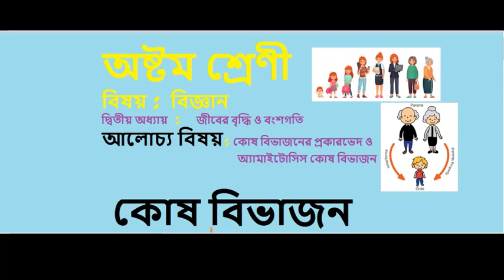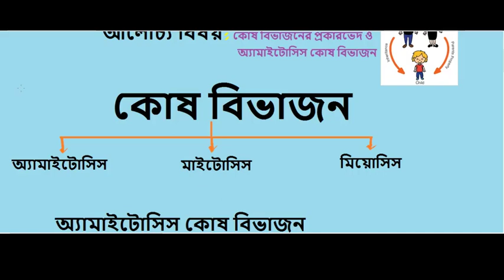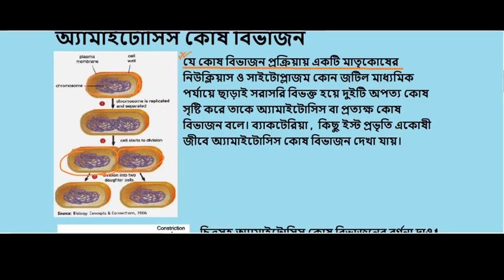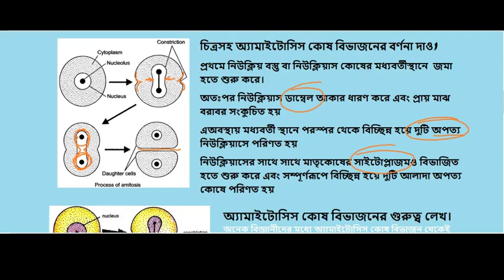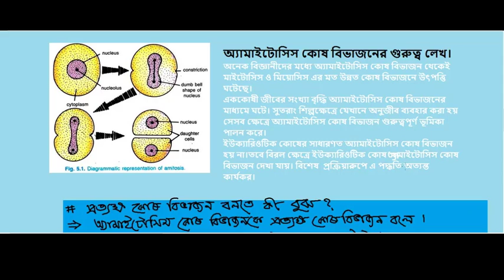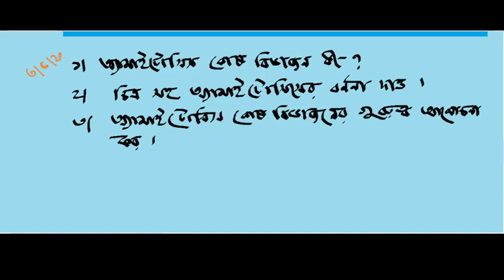Class-8 | Science | Chapter-2 | Cell Division | Part-1 | Amitosis | Mamun Sir